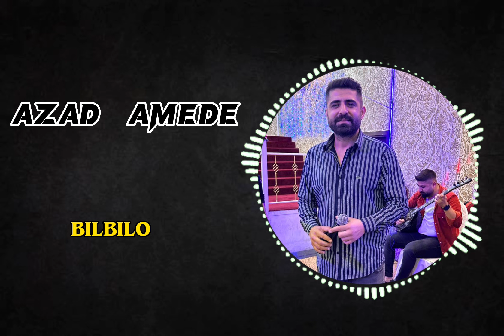AZAD AMEDE BILBILO 2024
AZAD AMEDE FARKI İLE.

• Ji bo video û xebaten nû dikarin endame qenalemeye YouTube bıbin…